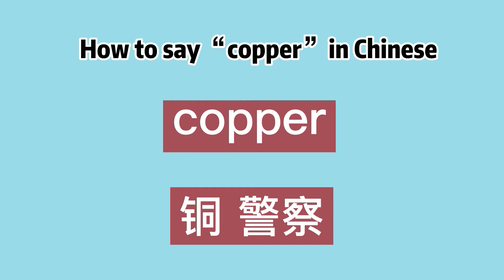How to say “copper” in Chinese